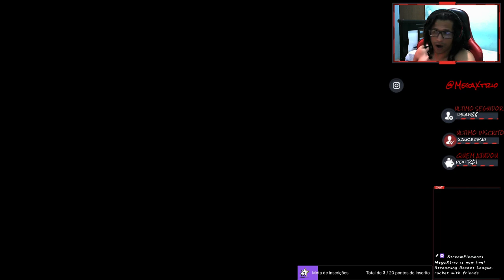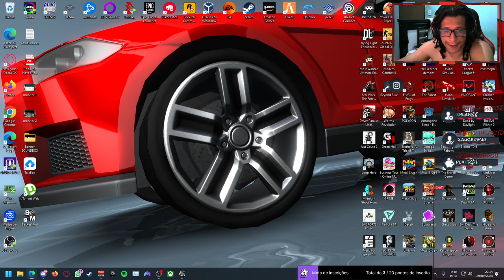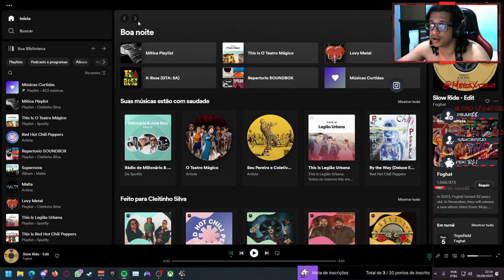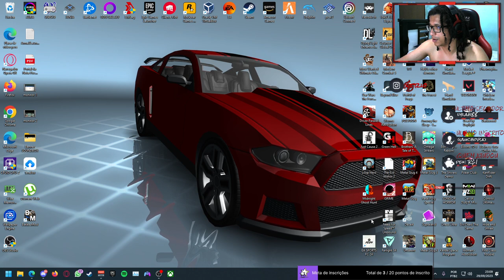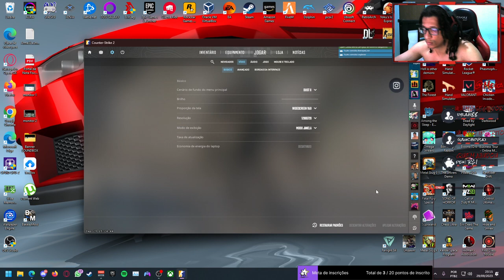rocket with friends